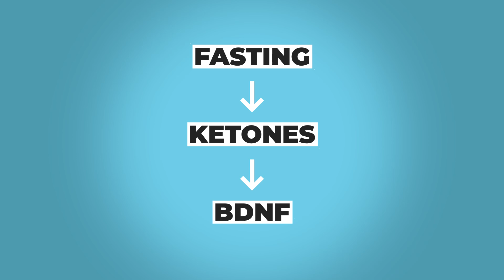The Antidepressant Effects of Intermittent Fasting – How and Why it Works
Intermittent fasting is an eating schedule that has been shown to have powerful antidepressant effects. It's also a great way to lose weight and increase energy levels. In this video I break down how intermittent fasting works and why it might be the most powerful tool in your mental health arsenal.

References
Zhang, Y., Liu, C., Zhao, Y., Zhang, X., Li, B., & Cui, R. (2015). The Effects of Calorie Restriction in Depression and Potential Mechanisms. Current neuropharmacology, 13(4), 536–542.

Phillips C. (2017). Brain-Derived Neurotrophic Factor, Depression, and Physical Activity: Making the Neuroplastic Connection. Neural plasticity, 2017, 7260130.